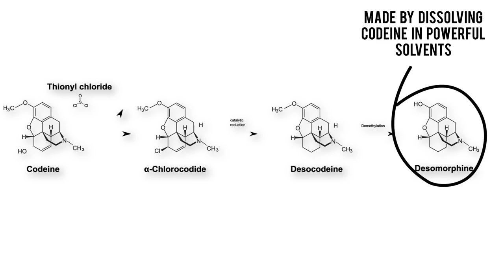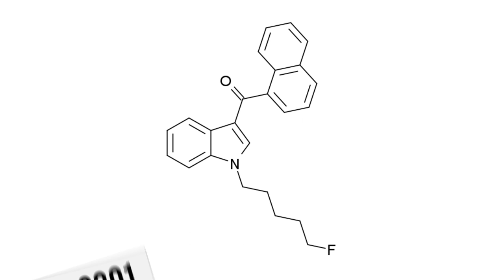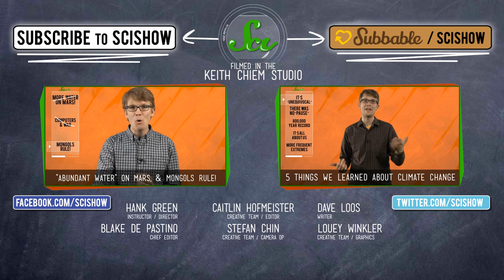The Most Terrible Drug in the World: Krokodil, Synthetic Pot & Other Horrors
Introducing: Krokodil. Time Magazine has called it "the most horrible drug in the world," and last month, it hit the US. But why would you take a drug that rots your flesh, bones, and brain? Join us for a new episode of SciShow where Hank Green discusses the science behind the street drug 'Krokodil', & fake THC. Let's go!

Like SciShow? Want to get cool things to put on your walls, cover your torso and hold your liquids?